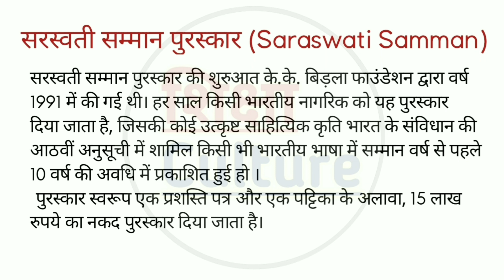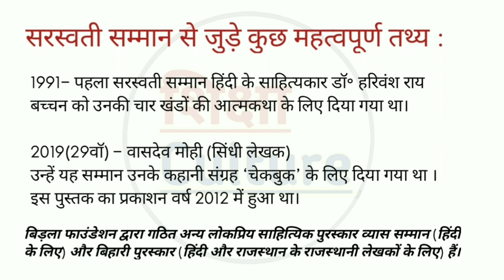सरस्वती सम्मान :Saraswati Samman| सरस्वती सम्मान का इतिहास | पुरस्कार और सम्मान | Shiksha Culture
सरस्वती सम्मान : saraswati samman 2020 | सरस्वती सम्मान  | पुरस्कार और सम्मान  |

Hello Learners, Welcome to Shiksha Culture.